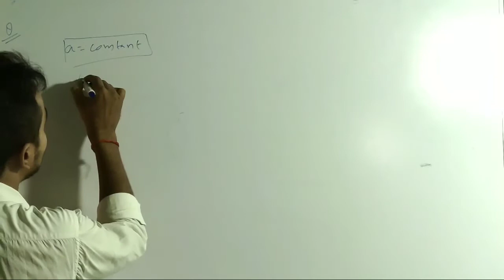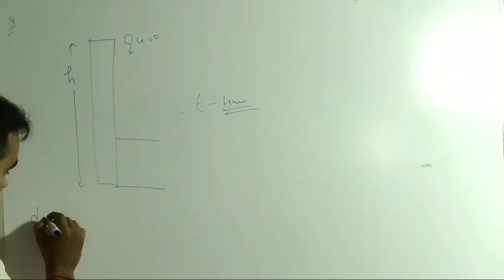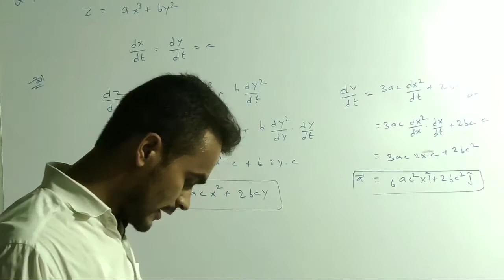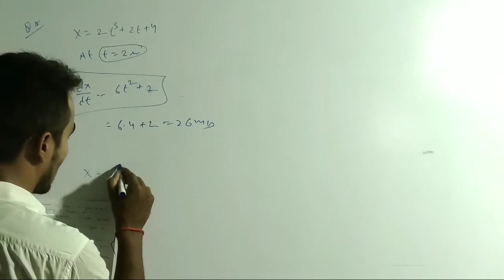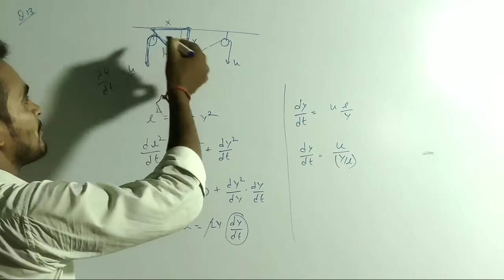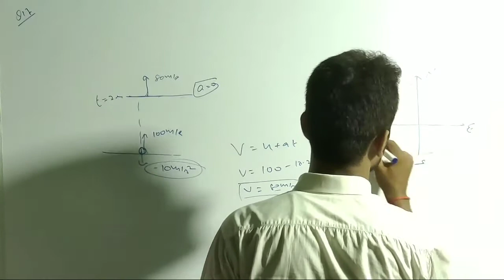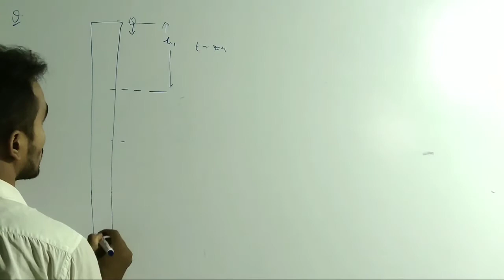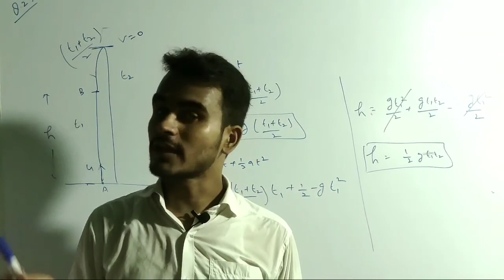Reactilinear Motion Test Solution